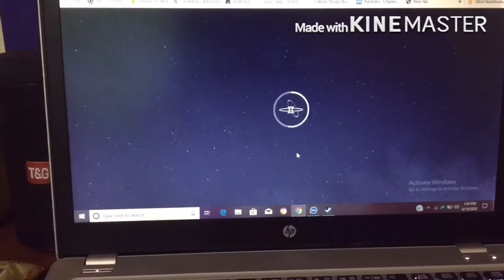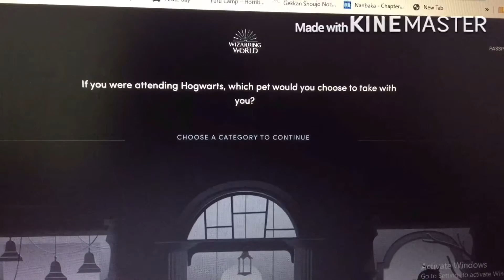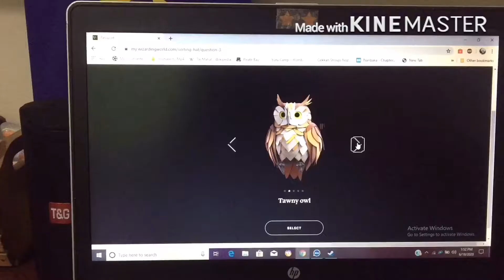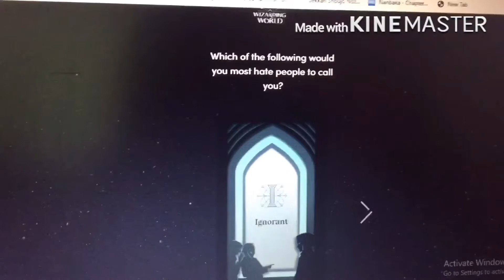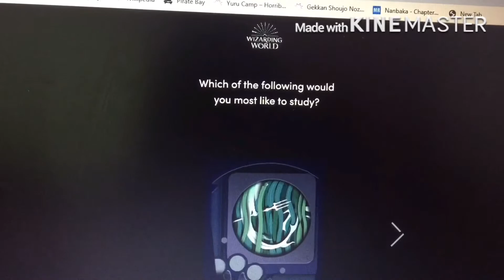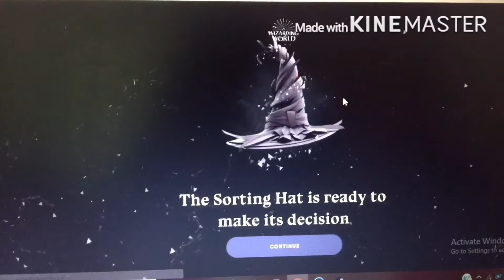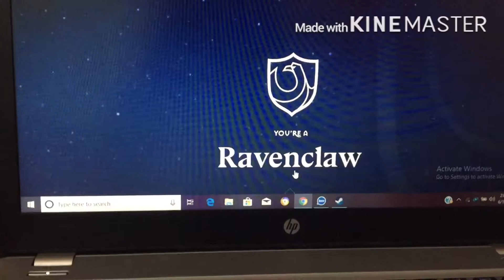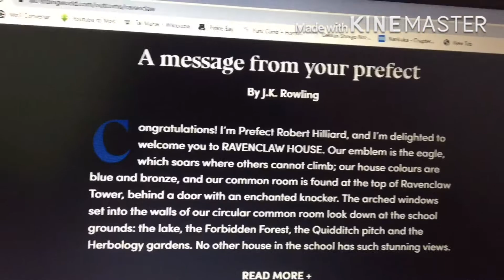I got bored so... Let’s see what Hogwarts house I’m in.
A girl who has no clue what Harry Potter is yet tries to discover what house she belongs to. This is all done through fun and games, so if you want you can join her in her shenanigans.

In this video you’ll just probably just learn a thing or two about me... but you can also take the quiz a tell me what you got ( I wanna hear it )

Check them out they’re awesome people!

Background music I’ve used